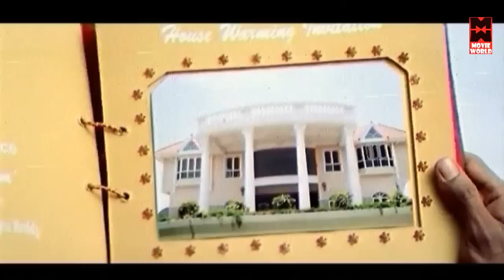Oriya Movie Full || Chatrapati || Prabhas, Shriya Saran || Odia Movie Full Mini Movie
Chatrapati is a 2015 Action drama Odiya film written and directed by S.S.Rajamouli. Prabhas plays the lead role and Shriya Saran,
Bhanupriya, and Pradeep Rawat appear in other roles. The film released on 29 January 2005, it was dubbed into Hindi as Hukumat Ki Jung. The film was remade in Kannada with the name Chatrapathi with Siddhanth and Priyadarshini in lead roles and in Bengali as Refugee.